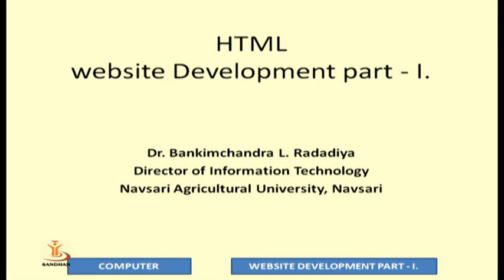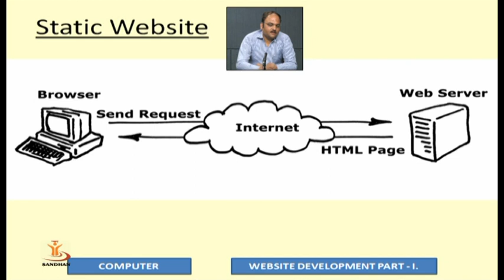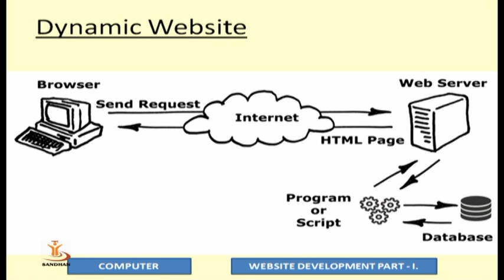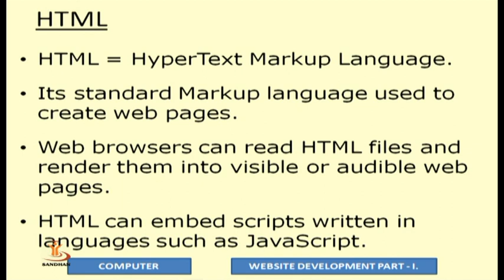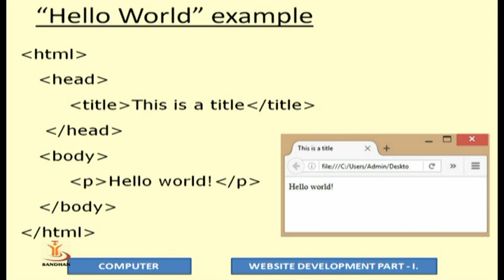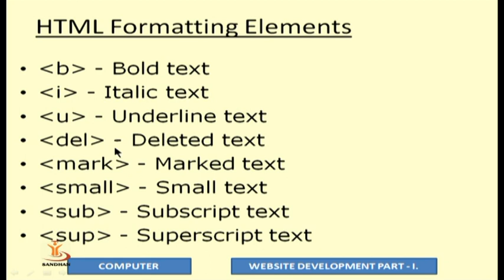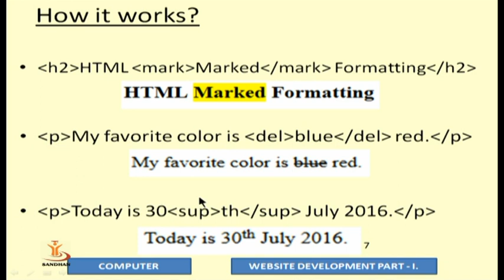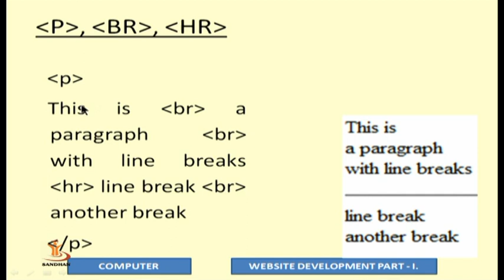HTML Web. Dev-1-01